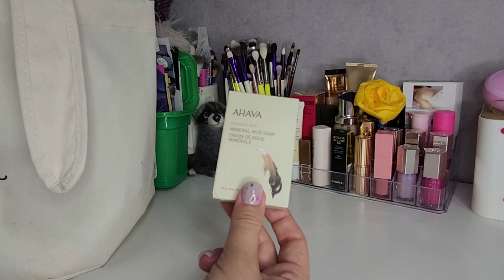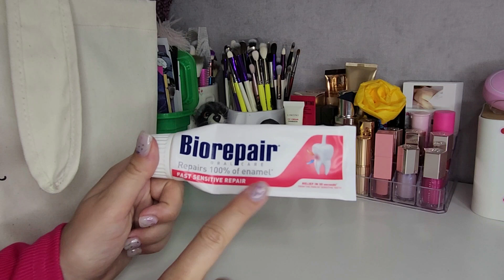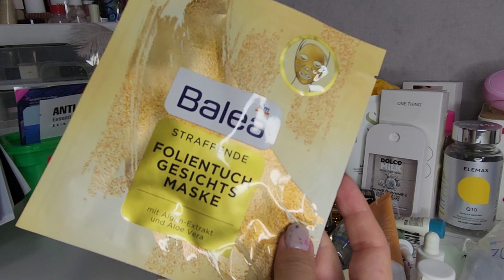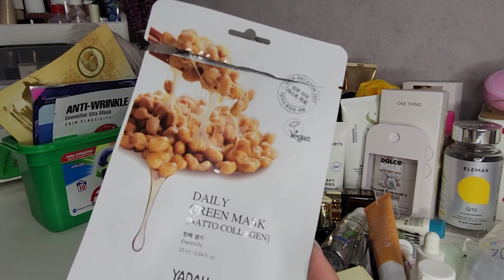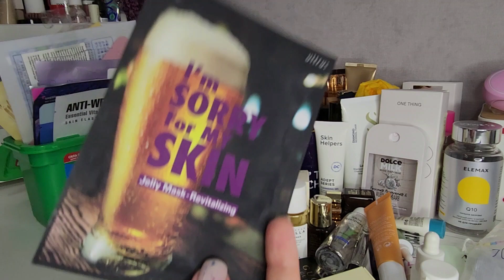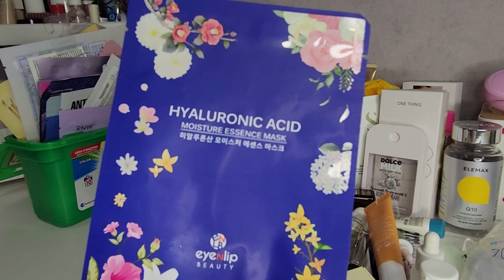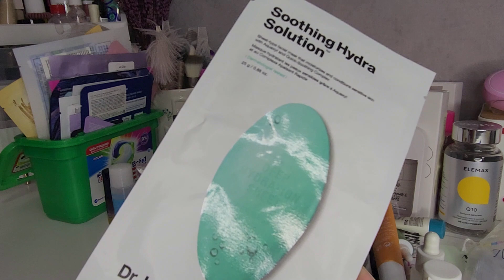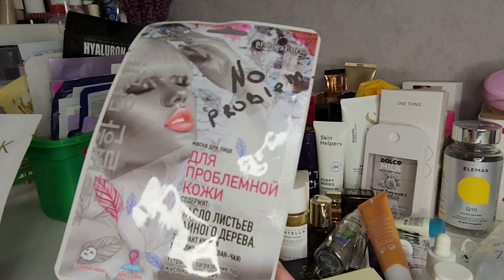Пустые баночки за последние несколько месяцев🤪 Копила долго🤪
Всем привет🤗 Меня зовут Ксюша и я большой фанат косметики🤪

Сегодня вас ждёт обзор моих пустых баночек за последние несколько месяцев😉 Копила довольно долго, не понимаю как люди так быстро заканчивают косметику🤣